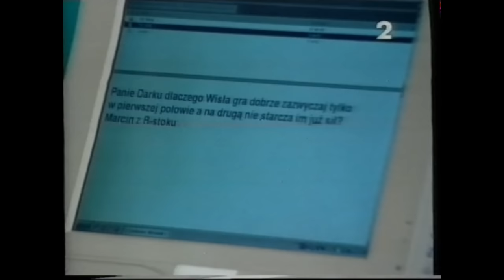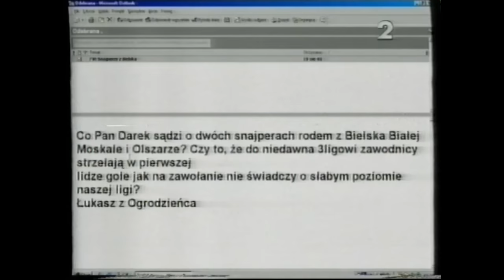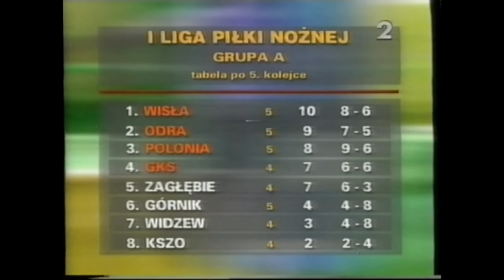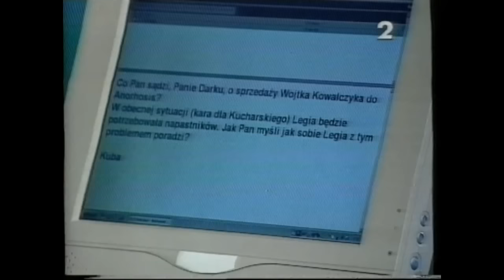Magazyn piłkarski GOL 2001 08 19